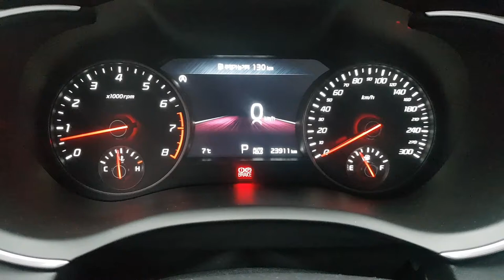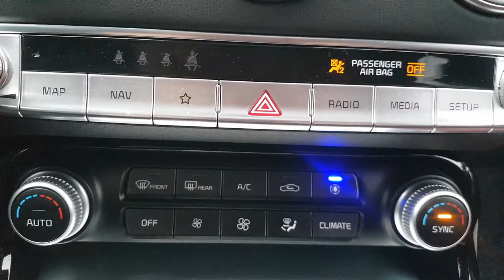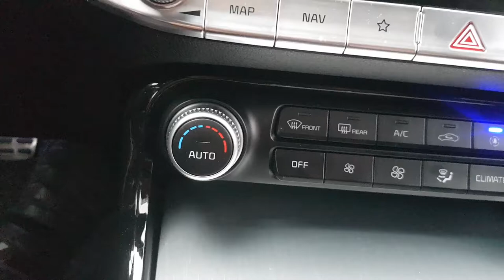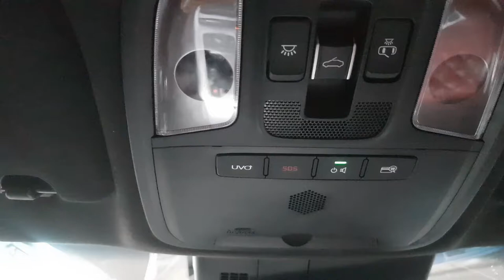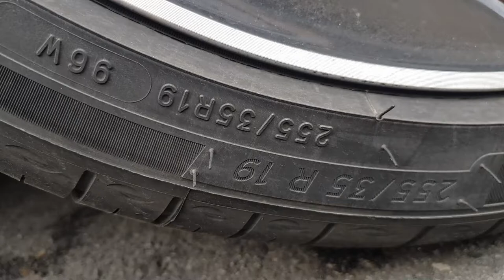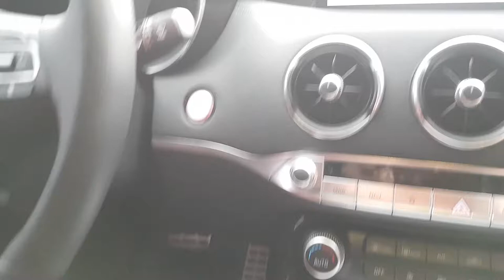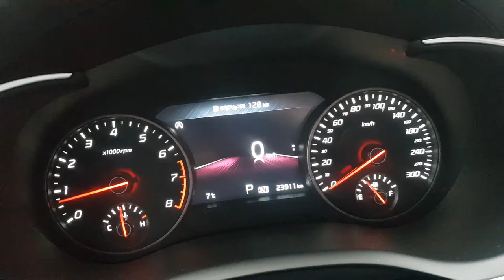도색작업???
1급공업사에서 도색작업해 가지고 왔어요?